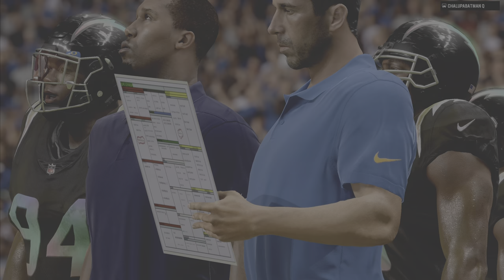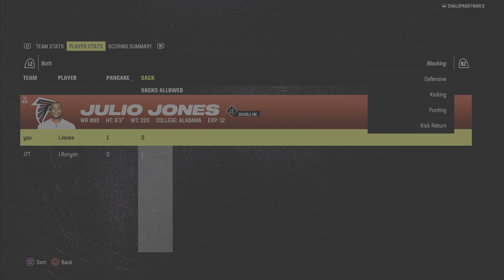WE GOT ODELL BECKHAM JR & BRANDON GRAHAM | Madden 24 Ultimate Team MUT Champs Gameplay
Buy The Full Game on Amazon

Elgato 4k60s+
PS4 Headset I Use
My TV

Next Gen Madden
ps5 recording quality

cp84 madden 24
OBJ madden 24
madden 24 ODB